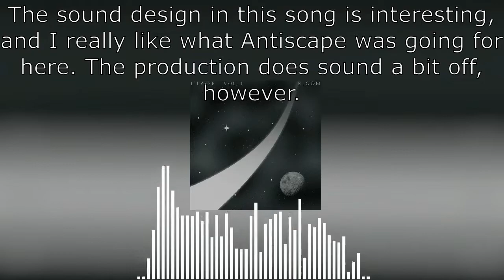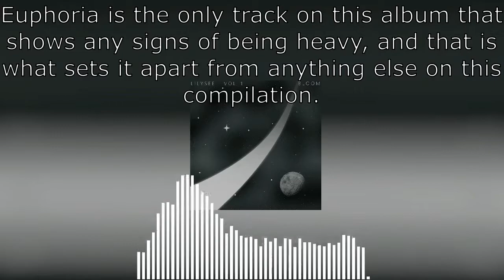Ranking: Lilysse Vol 1 - Bloom (2017)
Nine months too late.

Cover art made by me.